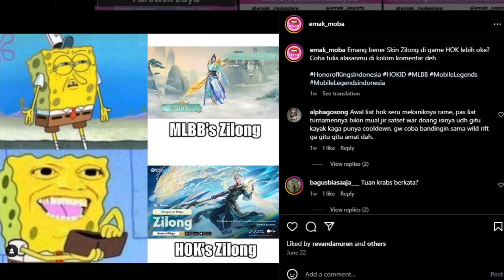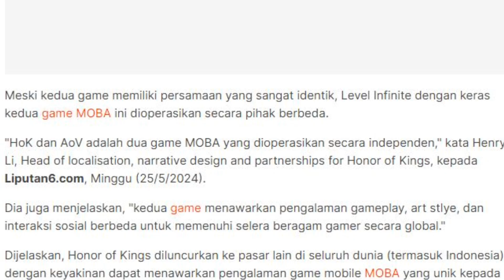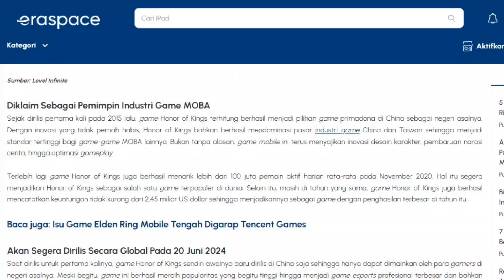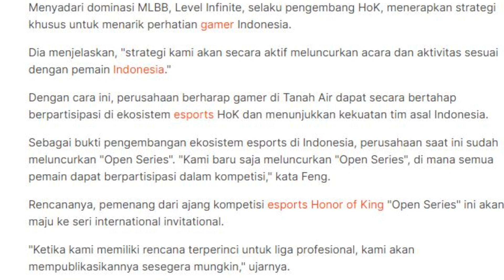HONOR OF KINGS LEBIH POPULER DARI MOBILE LEGENDS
Moonton bikin update besar besaran. Apakah Moonton ketae ketir sama Honor Of King???